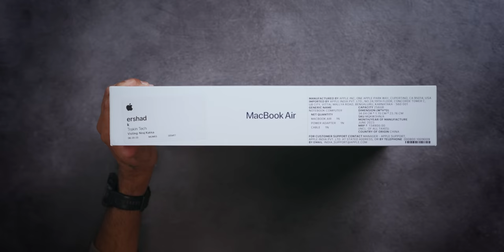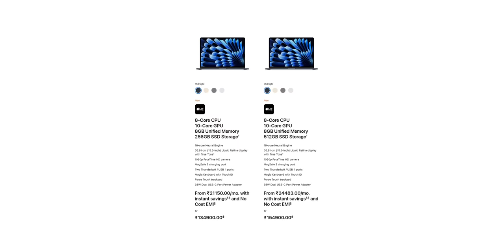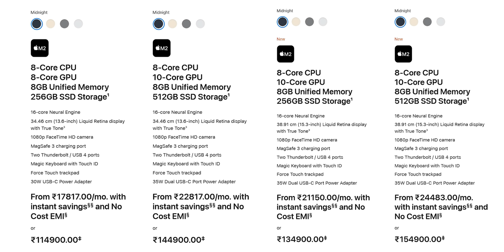Apple MacBook Air 15" Unboxing & First Look⚡Apple Finally Did It! ✨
Doston aaj ke video me hum unbox kar rahe hain 15" MacBook Air M2 ko to aap ye video ant tak dekhiye aur video ko like and share karna na bhoole.

Video Highlights
00:00 Introduction
00:37 MacBook Air 15" Unboxing
01:47 MacBook Air 15" Design
03:18 MacBook Air 15" Display
04:17 MacBook Air 15" Ports
04:31 MacBook Air 15" Battery
04:56 MacBook Air 15" Multimedia
05:36 MacBook Air 15" Performance
06:02 MacBook Air 15" Price